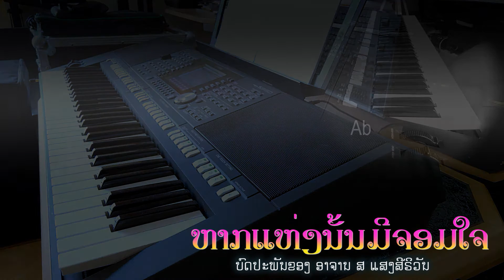ເພງ “ຫາກແຫ່ງນັ້ນມີຈອມໃຈ” - Instrumental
ດົນຕຣີບັນເລງເພງ “ຫາກແຫ່ງນັ້ນມີຈອມໃຈ”
ເນື້ອຮ້ອງ & ທຳນອງ : ສ. ແສງສິຣິວັນ (1965)
ນັກຮ້ອງຕົ້ນສະບັບ : ຄຳເຕີມ ຊານຸບານ
Keyboard : PSR S950
Style : English Waltz
Key : Ab (Tempo : 64)

1) ສຸດແຜ່ນດິນ ສິ້ນສາຍທາຣາ
 ສຸດຂອບຟ້າ ຂ້າຍັງຈະໄປ
 ຫາກແຫ່ງນັ້ນ ມີຈອມໃຈທີ່ຂ້າຫວັງ
 ໃຫ້ໄກກວ່ານີ້ ແມ່ນດັບຊີວີໃນກາງທາງ
 ຈະຂໍໄປ ໄປພົບນາງເຖິງຕາຍກໍຕາມ

2) ຫວັ່ນສິ່ງດຽວ ຫວັ່ນໃຈຂອງນາງ
 ແບ່ງຫຼາຍທາງ ແລ້ວຍັງຫຼອກລວງ
 ຫຼອກໃຫ້ຫຼົງ ໃຫ້ເຈັບຊວງໃຫ້ຫ່ວງນຳ
 ສ່ວນໃຈຂ້ານີ້ ຊື່ສັດພັກດີມີສິລທັມ
 ບໍ່ຄິດລວງ ເກງບາບກັມຈະຕາມສນອງ

• ພູເຂົາ ລຳເນົາຜາຊັນ
 ຊ້າງເສືອກີດຕັນ ກັ້ນກາງເຮົາສອງ
 ຫາກຮັກກັນຈິງ ເຖິງມີມາຣແຮງຮັກຍັງຈ່ອງ
 ໃຫ້ເຮົາສອງ ມາພົບກັນດັ່ງໃຈໃຝ່ຫາ

3) ຊົ່ວຊີວີ ຊົ່ວນິຣັນດອນ
 ຢ່າໄດ້ຖອນ ໃຈຮັກຈາກກັນ
 ໂປຣດຈົ່ງຄິດ ຄິດສົງສານຂ້າເຖີດໜາ
 ດ້ວຍຍອມອຸທິດ ຊີວິດແລະກາຍຍອມດັ້ນມາ
 ຫາກນ້ອງລວງ ຄົງບາບໜາຕົກອະເວຈີ...